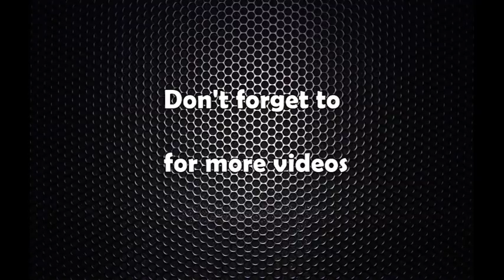आफ्नो ठाउँमा माधव नेपालका सम्धीले टिकट पाएपछि गैरे - 'एमालेमा टिकट पाउने योग्यता मलाई थाहा छैन'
Thakur Gaire Interview